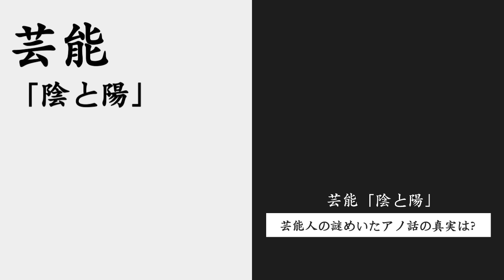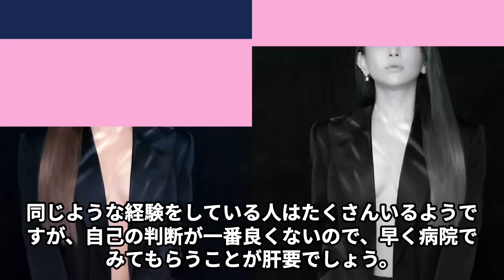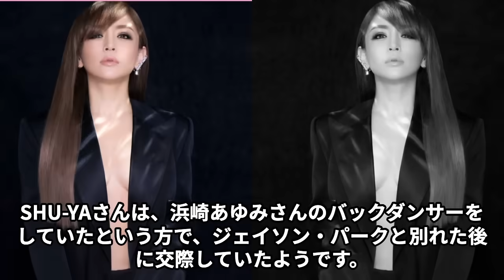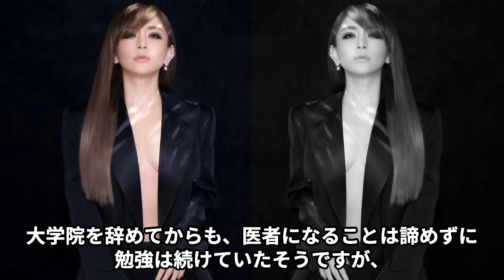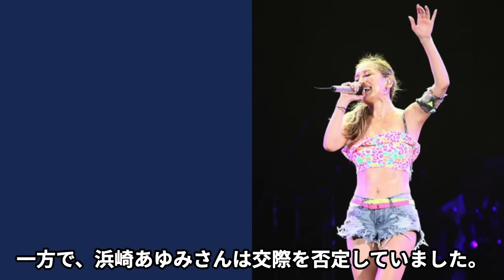浜崎あゆみが元恋人達からバラされた“性癖”と“プ〇イ”の内容がヤバすぎる…「BLUE BIRD」で有名な平成の歌姫の患う病気の正体に驚きを隠せない…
このチャンネルでは、現在話題沸騰中の有名人の
気になるエピソードや速報を動画でじっくりお届けしています。

気になるあの人や話題のあの人を深掘りして、

驚きの恋愛遍歴と最新近況が明らかに！歌姫・浜崎あゆみの波乱万丈な人生を徹底解剖。12人の恋人たちとの出会いと別れ、3度の結婚と離婚、そして現在のシングルマザー生活まで。さらに、最近の謎の激痛に悩まされる姿も。アーティストとしての輝かしい功績の裏に隠された、知られざる浜崎あゆみの素顔に迫ります。恋多き歌姫の人生ドラマをお見逃しなく！